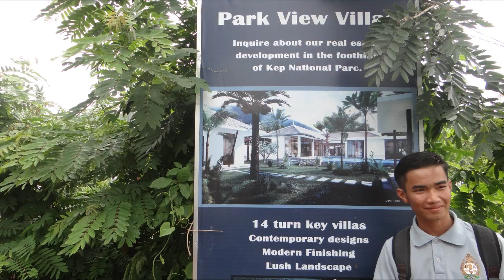Amazing video of trip 2018